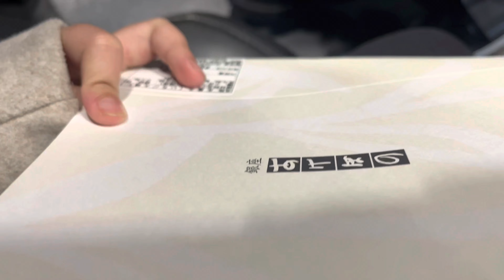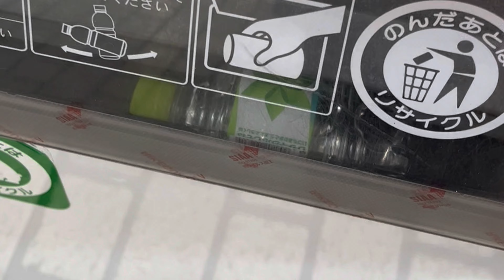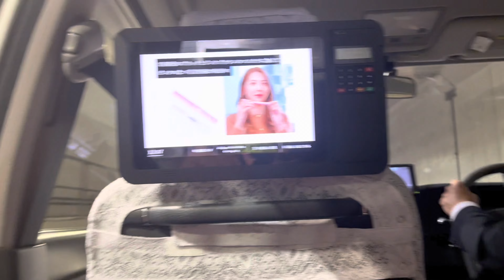Vlog Jepang - Day 4&5 : Shibuya Crossing And Go to Nagoya🛍🚄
Hi guys i am Back
Sorry up nya telat dan makasih yang selalu nonton vlog aku, support terus guys.

Day 4 aku Jalan jalan dan shoping di Shibuya dan Day 5 Aku Pindah kota ke Nagoya.
Ikuti terus keseruan aku selama di Jepang.
Buat yang belum nonton Day sebelumnya, nonton dulu yu